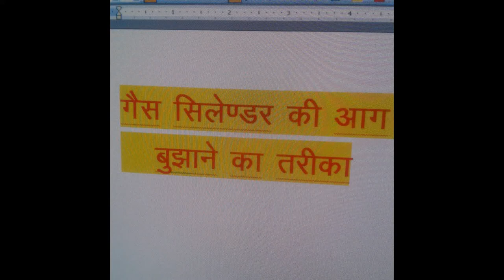My Edited Video